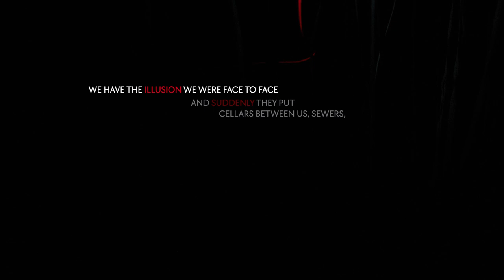La Voix Humaine - Official Trailer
Opera by Francis Poulenc
Text by Jean Cocteau

A Film by Iphigenie Worbes & Andreas Schröder
Voice & Performance: Iphigenie Worbes
Piano: Megumi Hata

permission from Universal Music Publishing

With your support, we would like to apply to as many national and international film festivals as possible. We would also like to rent a small cinema in Leipzig for an unofficial premiere in a private setting. This would allow us to test the effect of our film in front of a selected audience on a large screen and then make any necessary adjustments. We are also planning a DVD production.